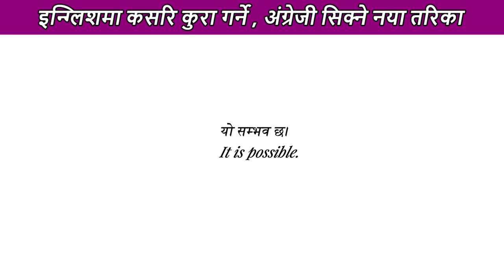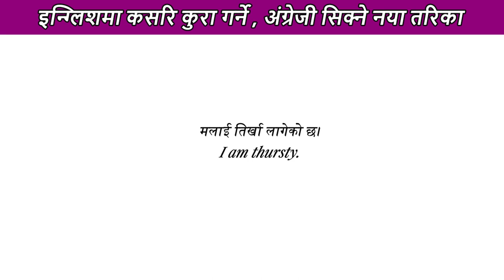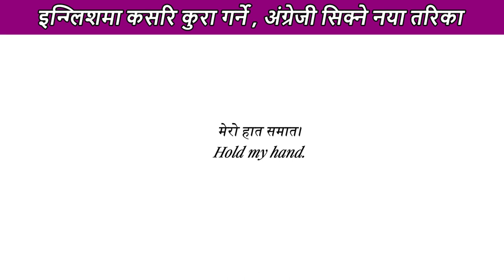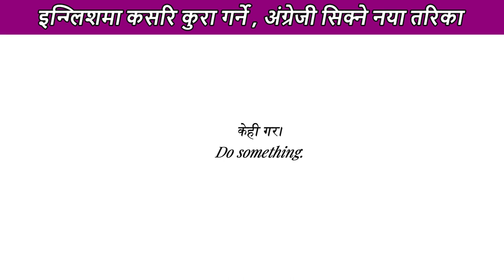English Speaking Practice Learn Fluent English Fast and Easily Sentences with Nepali Meanings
सुरुबाट english
सुरुबाट english
अंग्रेजी सिक्ने
english bhasa
sajilo english bhasa
english madam